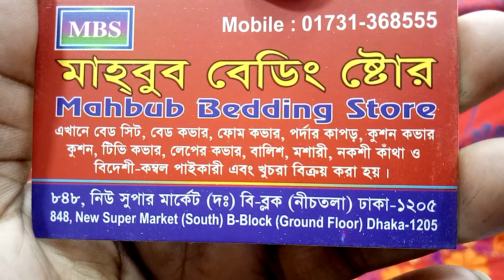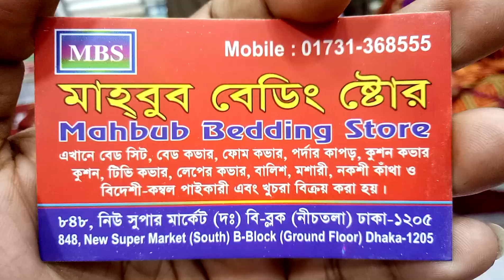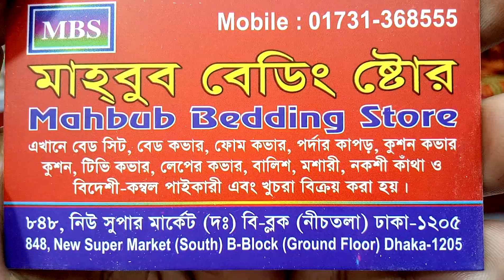গায়ে দেওয়ার জন্য পাগলু কাঁথা কিনুন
আসসালামু আলাইকুম

Bangladeshi-blogger-fowjia

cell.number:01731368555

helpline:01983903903